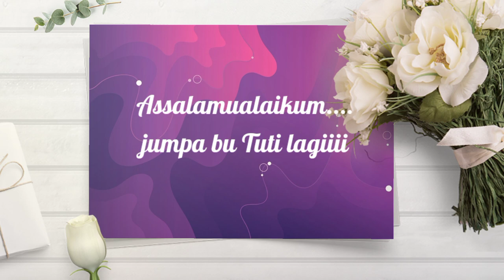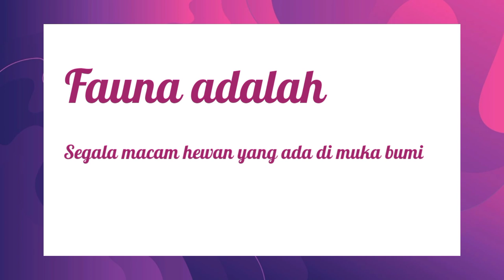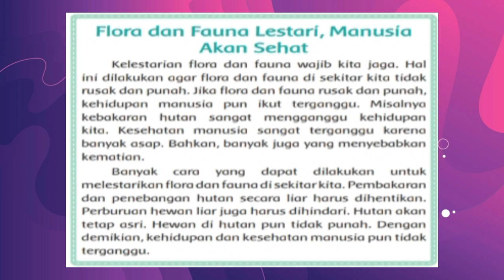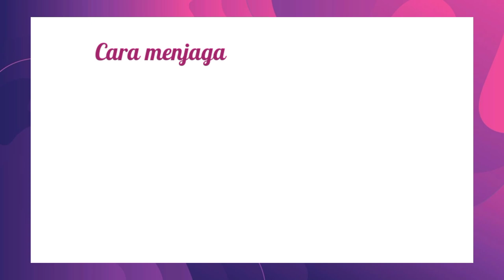Kelas 2 Tema 4 Subtema 4 / Mengenal Flora dan Fauna serta Cara Menjaganya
Video ini memudahkan siswa untuk mengenal flora dan fauna dan cara Menjaganya supaya tidak punah